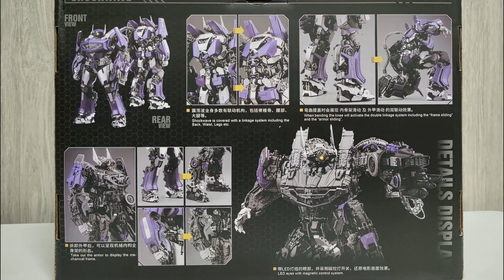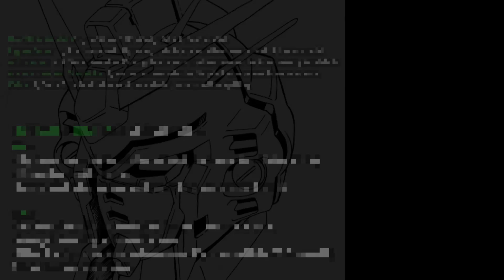[REVIEW] YOLOPARK x SOSKILL - SHOCKWAVE 30CM MODEL KIT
OPINIONS: 9:52